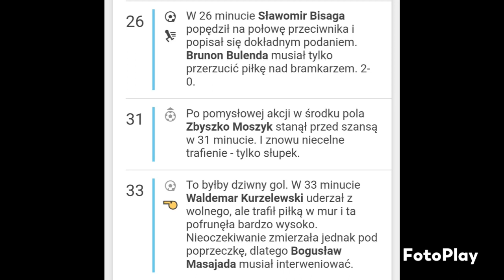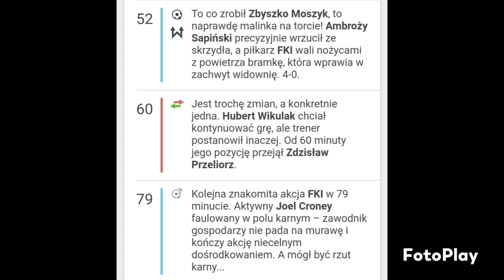Mecz towarzyski z Posadą Konin ⚽